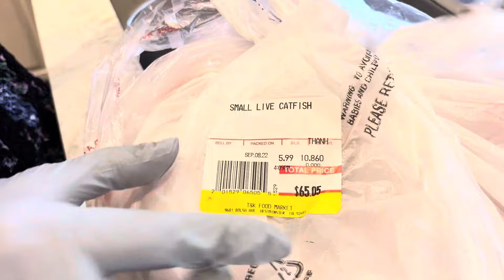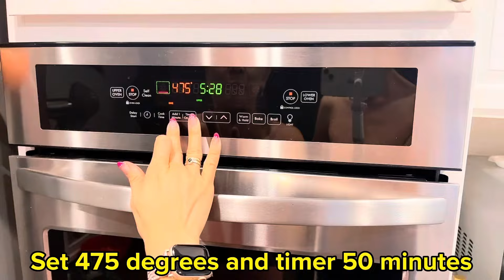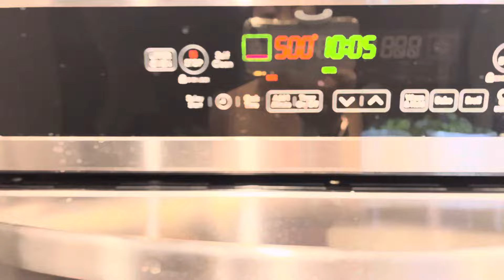CÁ NƯỚNG DA GIÒN đơn giản, dể làm, ngon hơn tiệm, ăn là ghiền | Chi Đẹp Cali - Cuộc sống Cali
Cách làm Cá Nướng Da Giòn đơn giản dể làm ăn là ghiền